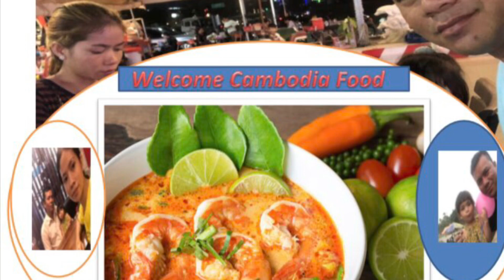A Special Breakfast Cambodian- Laos Food, Special Laos Noodles/ Delicious food. Tou Kork, Phnom Penh